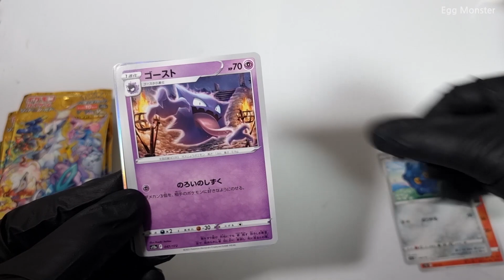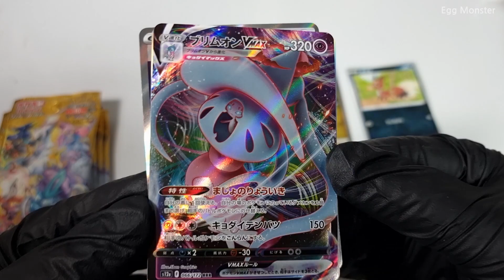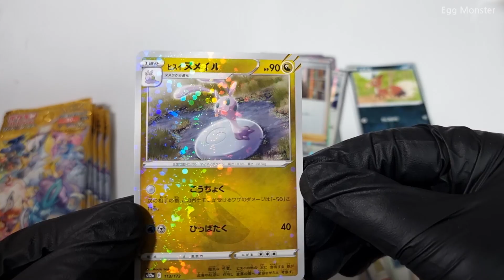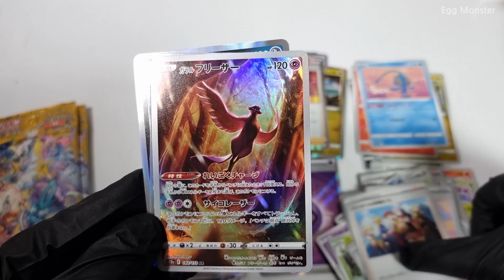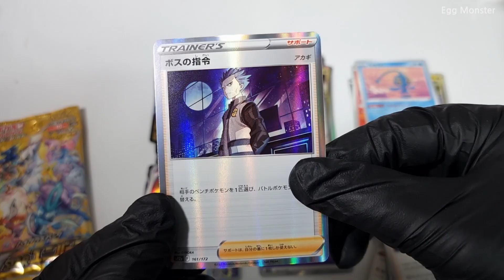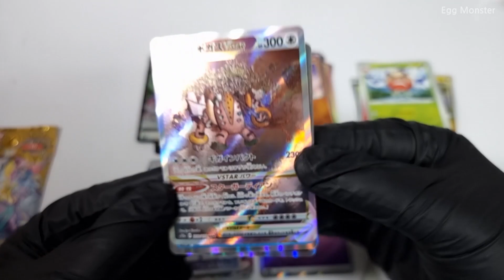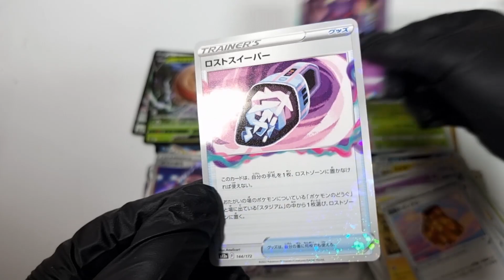Opening VSTAR UNIVERSE Pokemon Cards Booster Box!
Opening VSTAR UNIVERSE Pokemon Cards Booster Box! VSTARユニバース開封